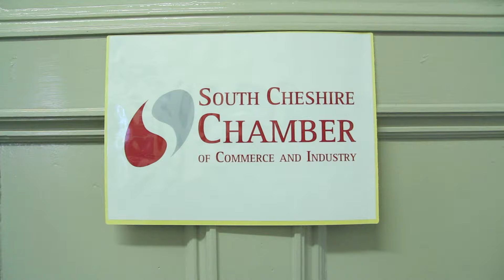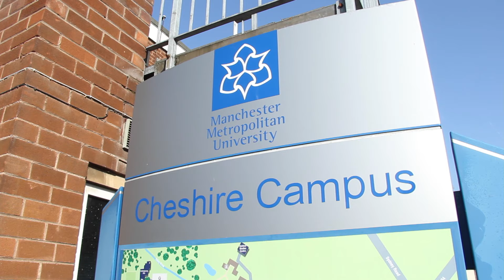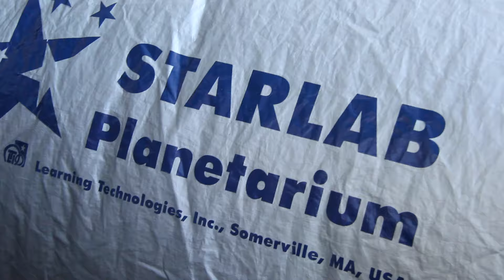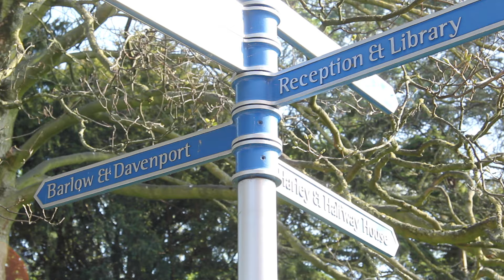Postgraduate study at the Cheshire campus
Studying within a lively and bustling postgraduate community at our campus in the heart of Cheshire, you will be taught by experienced professionals with a passion for their subject. The University has a strong research profile providing an excellent postgraduate environment for our students. You can choose from a range of degrees within the following areas: Business and Management, Contemporary Arts, Education, Exercise and Sport Science and Interdisciplinary Studies.